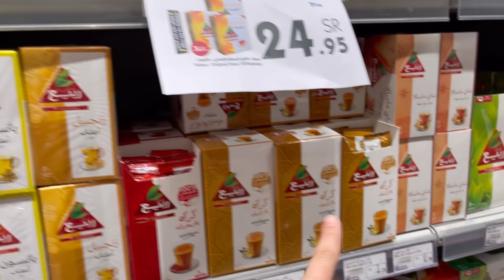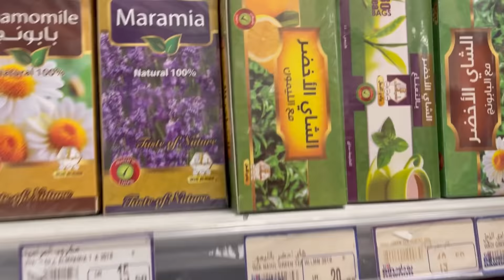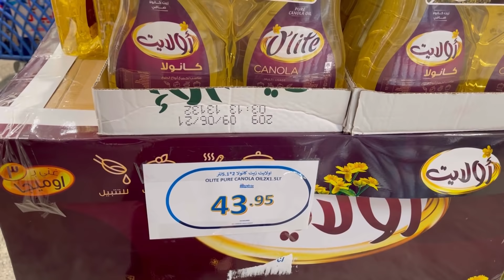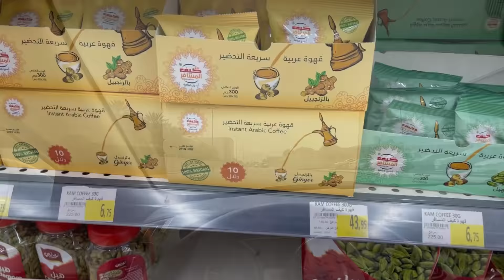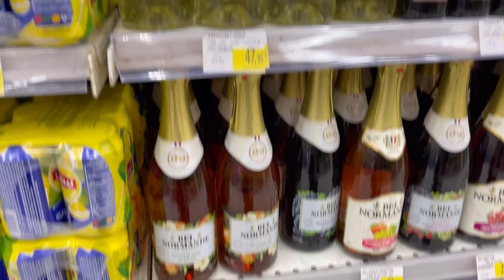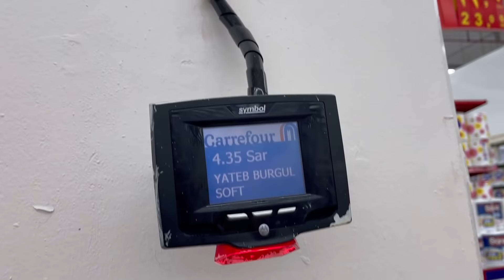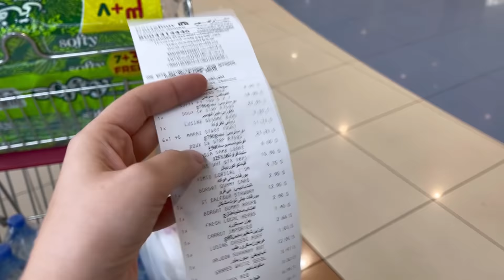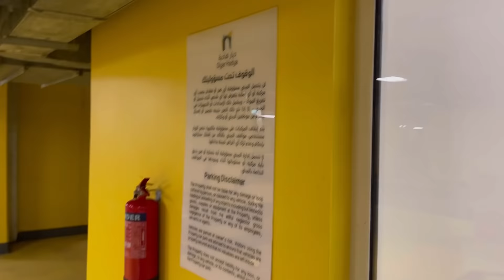AİLEMİZ BÜYÜYOR😊🤲🏻EN ÇOK HALİL SEVİNECEK Ramazan Hazırlıklarım Heyecan sevinç Mutluluk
Yeni videomda sizlere Arabistan’da yapılan Ramazan hazırlıklarından bahsettim E birde sürprizim var🤩